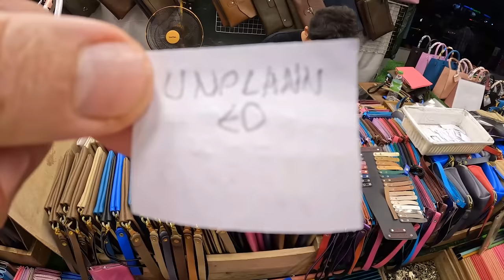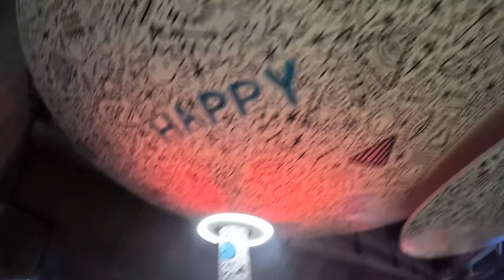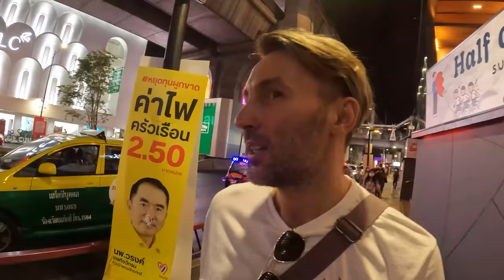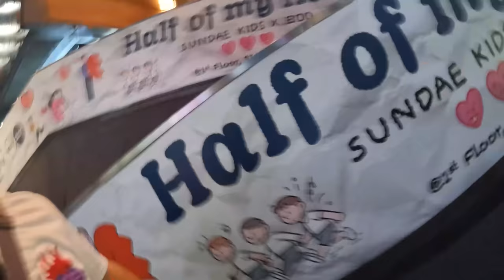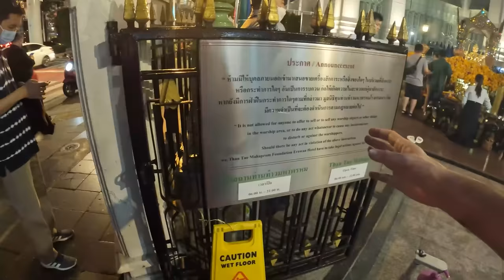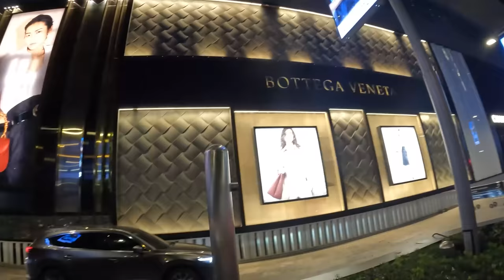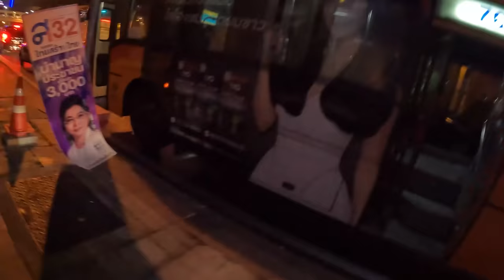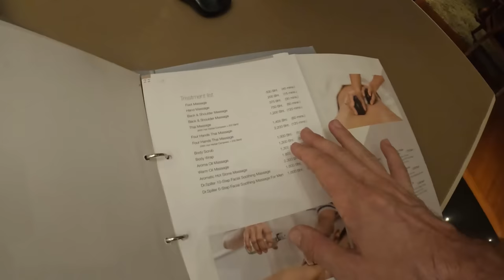I Bought A New Wallet For $1.44 in Bangkok Thailand 🇹🇭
In this video I went to a random market in Bangkok and found it extremely good, I finally bought my new wallet and a cover for my passport so I don't lose it.

Then I ate some food in the market and afterward, the Bangkok street food is so go I just love Thai food so much.

I went on a journey to find the world-famous Thai Massage. I hope you guys will enjoy this vlog.

Chapters
00:00 Intro
00:41 Market
04:59 Buying New Wallet
13:30 Looking Around Market
18:17 Trying Shrimp
21:21 Hunt For Massage
30:36 Temple
33:57 Hunt For Massage
45:21 Outro